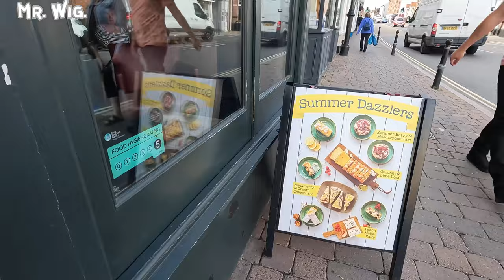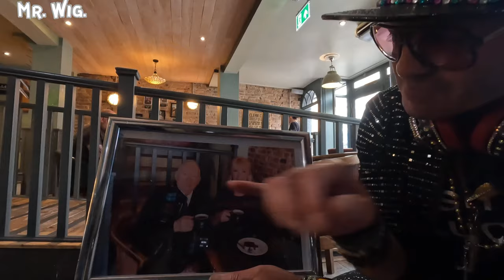Life In A Day: It’s A way To Share my Life With all Of you Episode 3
Inspired by Clarence Fisher’s keynote and Doug Belshaw’s response, I thought I’d take a crack at creating a day in the life video. Their videos painted a clearer picture of the work they do and helped me not only appreciate their work but better connect with them as part of my network.

I’ve been wanting to do this for a while but have been thinking about narcissism.  I don’t want my blog to become an online journal on “the life of dean”. Why would anyone want to post a video of themselves working? What value is there? I get really excited about a lot of stuff but For me, it’s about thinking about things I find interesting and helpful. I write about my learning, experiences and beliefs and ideas. I think I’ve achieved that balance. (fingers crossed)

I do think that there is a need out there for better examples of “showing what it looks like”. The blogosphere is still too text bias for me.  I want more windows into classrooms and learning. Chris Lehman’s recent broadcast of a classroom provided me a nice picture of kid’s thinking. I want more of that. I’ve made a few attempts but need to do more.

So without further ado, I give you a day in the life of me
I did enjoyed sharing my real life with you all guys and it’s hard to put your all day life experiences in  Just a couple of minutes but at least you get the ideia ok Lol
Starting from the time I come off the bed to end the video by the Abbey park and even found some subscribers it made my day so I do hope that you have enjoyed watching as you know this is my lifestyle I do like TO do all sort of videos and share with you all around the world happy 2022 stay safe PEACE.

                                                             ⭐@ Mr.Wig.

This is the link to The : 👉“ Life In A Day It’s A Way To Share | My Life With All Of You | Episode 3-#.!

🎥 Video Duration: 16:42
0:00 Hi I’m Mr. Wig.